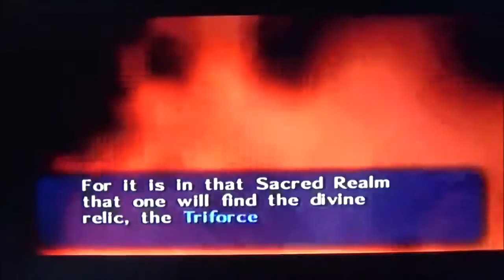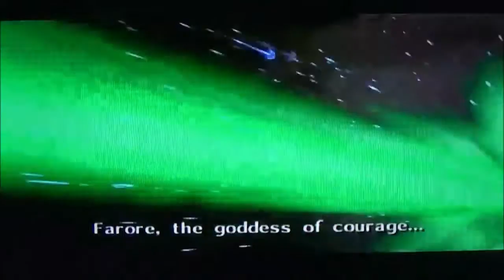Loz Oot Playthrough 5=Inside The Deku Tree Part 3/3 & Getting The Kokiri's Emerald